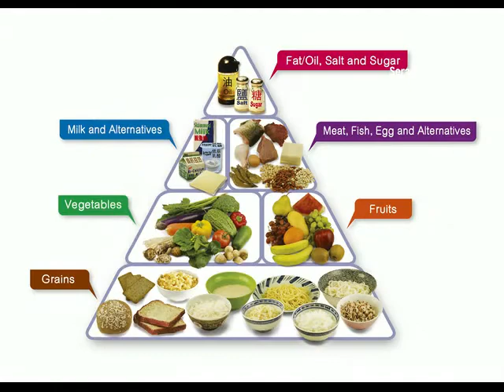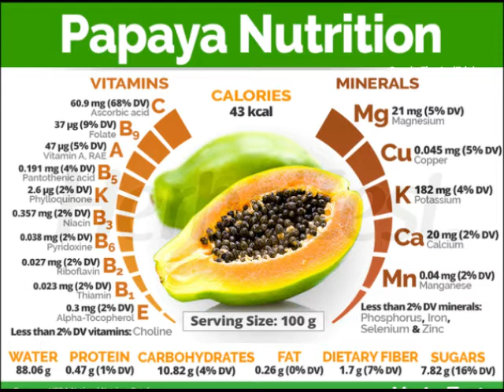IsItSafeToEatPapayaDuringPregnancy ഗർഭിണികൾ പപ്പായ കഴിക്കാമോ ?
ഗർഭിണികൾ പപ്പായ കഴിക്കാമോ എന്നതിനെക്കുറിച്ചാണ്
ഇന്നത്തെ നമ്മുടെ   വീഡിയോ .

വീഡിയോ  മുഴുവൻ കാണാനും ഷെയർ ചെയ്യാനും മറക്കല്ലേ.

➤ കൂടുതല്‍ വീഡിയോകള്‍ക്കു ഇപ്പോള്‍ തന്നെ ചാനല്‍ സബ്സ്ക്രൈബ്  ചെയ്യണേ ..